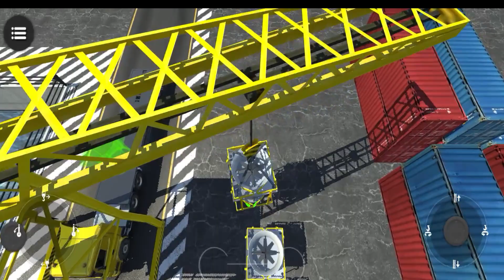Challenging Long Truck Transporting Missions #3 || Truck Transporting Adventure || DodoPie Gamer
Drive Simulator 2020 is packed with a variety of objectives ranging from construction jobs to transport and recovery. Purchase and drive a range of different sized vehicles, construct small and large buildings, bridges, roads and other cool structures. Operate big cranes and machines, deliver cargo from small to big sizes and recover broken down vehicles.

Choose between five different modes to complete easy and complex jobs, get rewarded and grow your vehicle fleet size. You can also roam freely and explore the large detailed city in any of your vehicles. Remember to abide by the rules and traffic lights and pull up at any one of the fuel stations around the city to refuel if when you’re running low.

Features:
- Run your own company
- 7 modes to choose from
- Large detailed environment
- Day/Night system
- Variety of trucks, trailers and construction vehicles
- Vehicle customisation